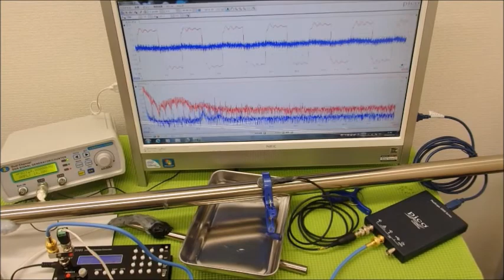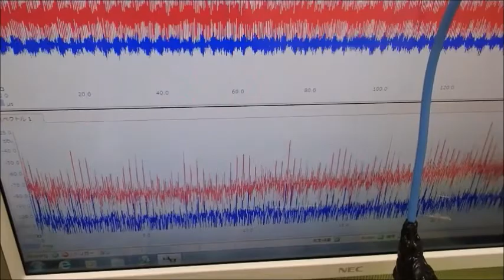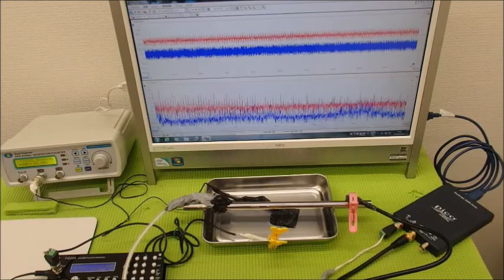メガヘルツの超音波発振制御プローブ ultrasonic-labo